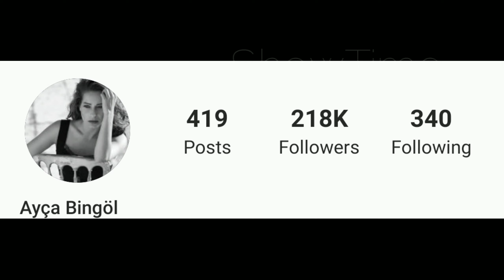Ayca Bingol Lifestyle 2020♤Hobbies,Husband,Facts & Networth By ShowTime.